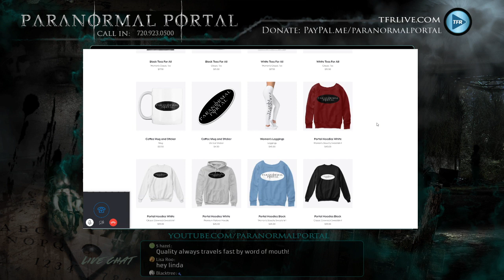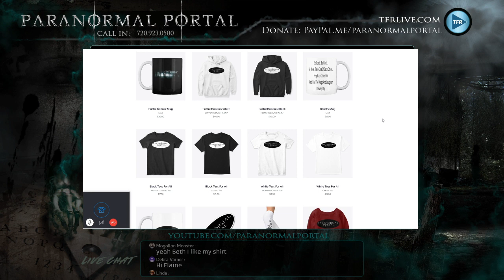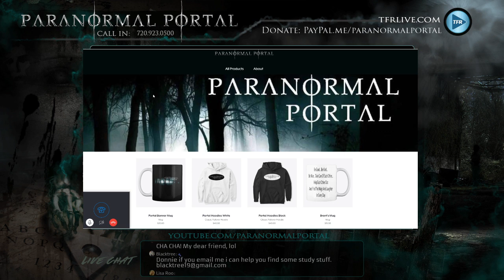Bedtime Stories From Beyond - The Unblinking Gaze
Tonight, on the Paranormal Portal, we continue our journey into the darkest recesses of our realm. We look into places where the Ghosts torment, the Spirits haunt...and the shadows...well, the shadows have a life of their own! Join us as we discuss this and so much more. Enter the Paranormal Portal...if you dare!

Show your paranormal pride!  to get your portal fashions TODAY!!!